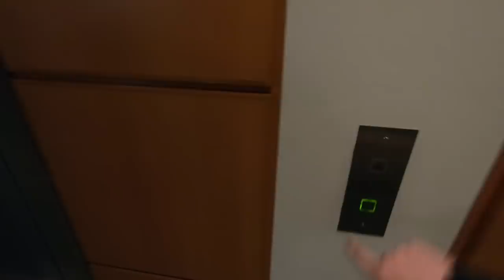Rose Bay - DJI Mavic Air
The video is a mini - Vlog of my day showing astonishing colors from to bay of Sydney. The video is not edited, just cut. It has been taken from the DJI Mavic Air.